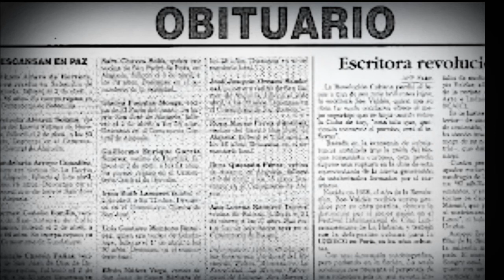La Creepypasta Dé Smile Dog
Perdonen La Tardanza Es Que Me Enfermé Pero Bueno Aquí Les Traigo La Creepypasta De Smile Dog Disfrútenla